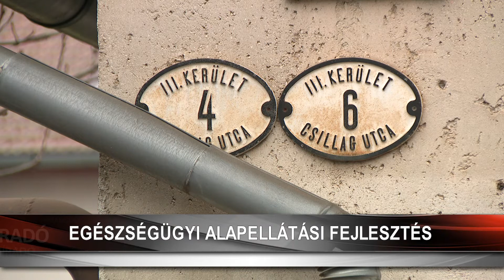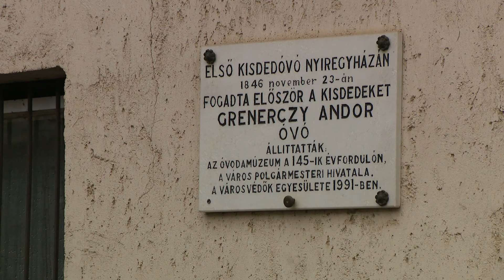Egészségügyi alapellátási fejlesztés